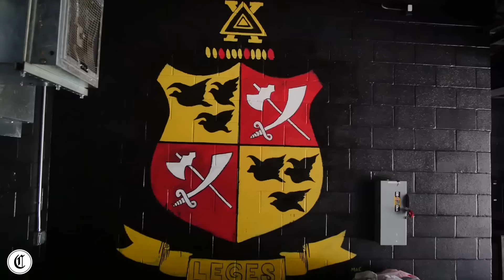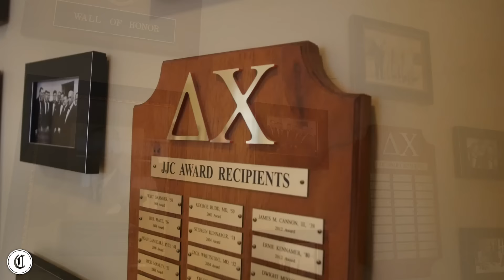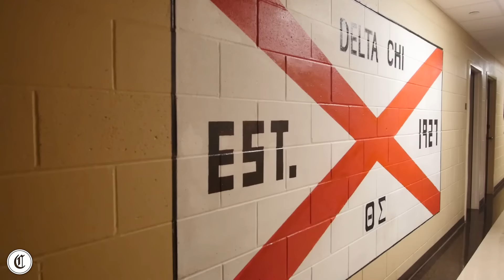Trending Houses : Delta Chi - University of Alabama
Remember MTV Cribs? Well we took that concept to college with our new series, "Trending Houses" and here we present Trending Houses for Delta Chi at Alabama

Shot & Edited by Yofray Ray & John Littell